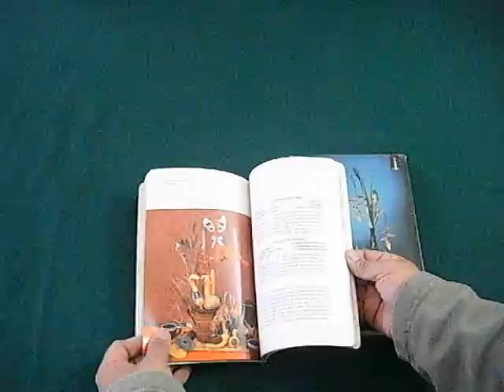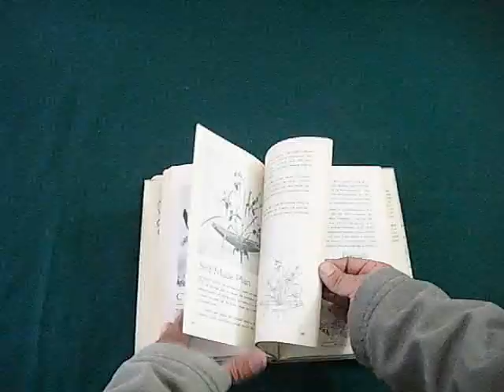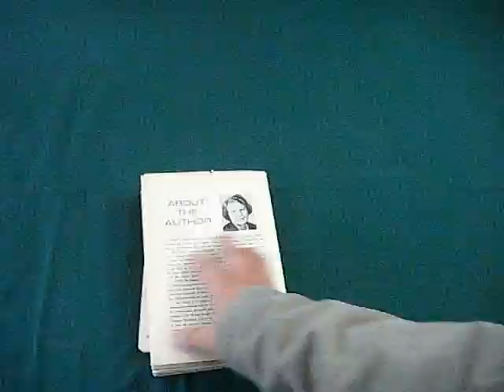Arreglos florales para ocasiones especiales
Flower arrangements for special occasions por Jean B. Amer, pasta blanda 80 páginas, un arreglo para cada festividad del año. ilustrado con bellas fotografías y descripciones para su realización 1962 Florida
Beauty in flowers de Herbert H Greger. 52 arreglos  uno para cada semana del año. descrición para la elaboración de cada uno de ellos
En muy buen estado
o por este medio